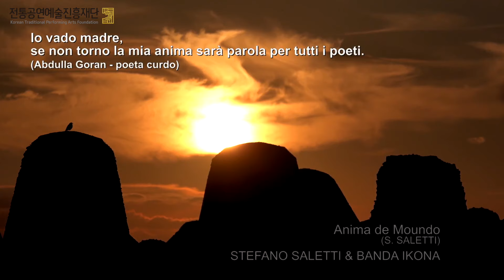[BelItKo 온라인 페스티벌/Online Festival] Stefano Saletti e Banda Ikona(스테파노 살레티와 밴드 이코나), Anima De Moundo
Stefano Saletti e Banda Ikona(스테파노 살레티와 밴드 이코나)

지중해의 거리를 여행하는 콘서트. 이것이 Stefano Saletti와 Ikona Band가 추구하는 음악 활동 방향성이다. 그들은 지중해의 바다, 항구, 어부 및 선원의 언어인 Sabir를 사용하고 대화의 언어를 사용하여 이탈리아어, 프랑스어, 스페인어 및 아랍어를 하나의 사운드 스트림으로 통합하려는 노력을 하고 있다.

지중해 민속의 리듬과 멜로디, 그리고 남부 이탈리아. 발칸 및 아랍에 이르는 음악까지 모두 담고 있다.

A concert touring the streets of the Mediterranean Sea. This is the direction of music activity pursued by Stefano Saletti and Ikona Band. They speak Sabir, the language of Mediterranean seas, ports, fishermen and sailors, and use the language of conversation, trying to unify Italian, French, Spanish and Arabic into one soundstream.

[BelItKo 온라인 페스티벌/Online Festival]
벨잇코 페스티벌은 한국, 벨기에, 이탈리아가 함께 만들어가는 온라인 페스티벌입니다. 한국의 전통음악 뿐만 아니라 벨기에와 이탈리아의 월드뮤직도 함께 감상할 수 있습니다.

A festival with three countries, Korea, Italy and Belgium! You can enjoy not only Korean traditional music, but also various world music from various countries such as Italy and Belgium.